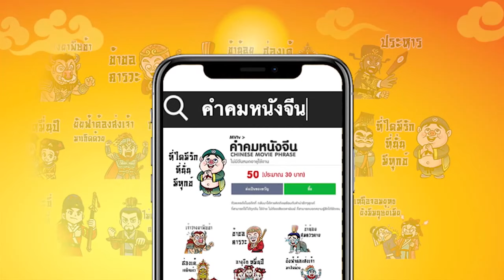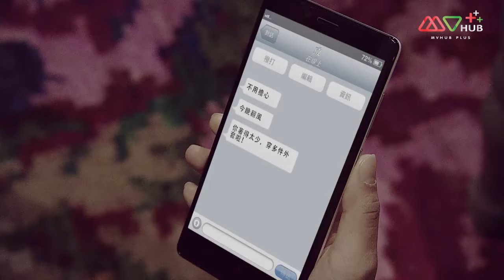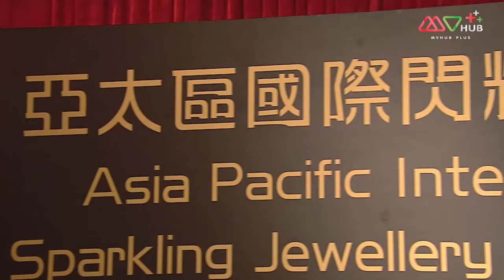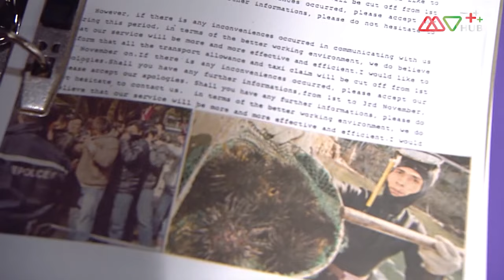มือปราบ ล่าข้ามเวลา ( Over Run Over ) [ พากย์ไทย ] l EP.17 l TVB Thai Action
ทีมฉุกเฉินคือทีมด่านหน้าของตำรวจ หากได้รับแจ้งสถานการณ์ด่วน ทีมฉุกเฉินจะรุดหน้าไปที่เกิดเหตุทันที หัวหน้าทีมคนใหม่ หลิงเสินเฟิง (จูเชียนเสวี่ย) เป็นคนรู้งาน ไม่ยอมแพ้อะไรง่ายๆ และกระตุ้นให้ทีมงานทำงานแข่งกับเวลาเพื่อหลีกเลี่ยงความล่าช้า ครั้งหนึ่ง เสินเฟิงพาทีมไปมีส่วนร่วมกับการยิงปะทะกับคนร้าย แต่หัวหน้าหมู่บ้านกวนติ่งหมิง (หวังเฮ่าซิ่น) และลูกบ้านขัดขวางการทำงาน ผู้ต้องหาไม่เพียงแต่หลบหนี แต่พ่อของเฉินเฟิงกลับถูกยิงตายด้วย

นำแสดงโดย :จูเชียนเสวี่ย,หวังเฮ่าซิ่น,หยวน เหว่ยห่าว,ตานลี่เหวิน,ถานข่ายฉี

ข่าวสารจาก TVB Thai Action ได้ที่